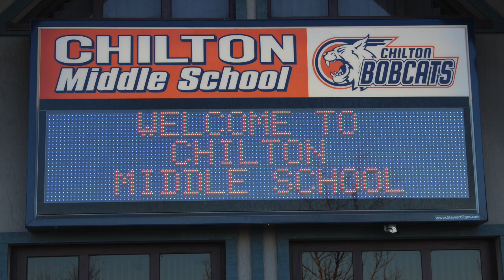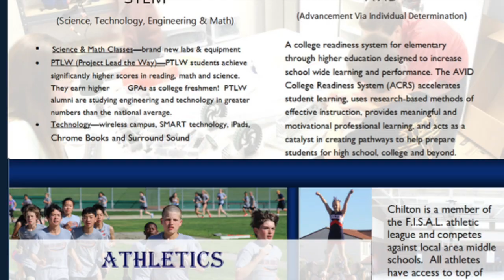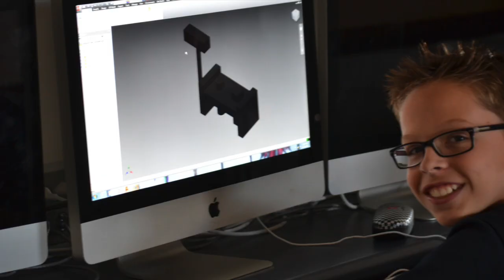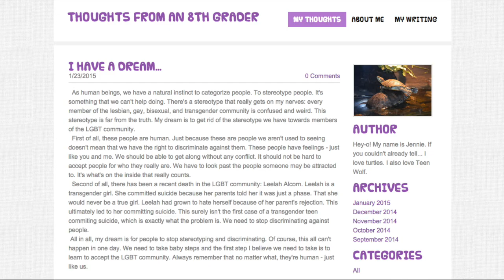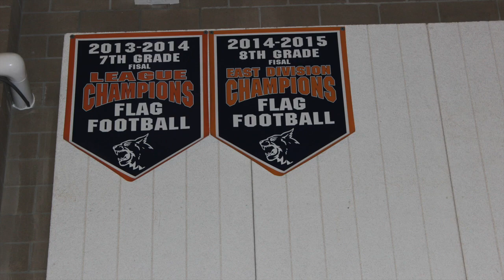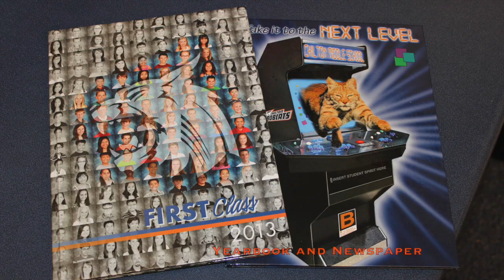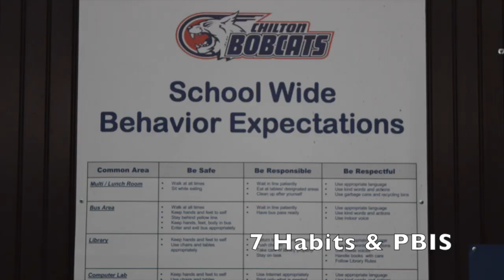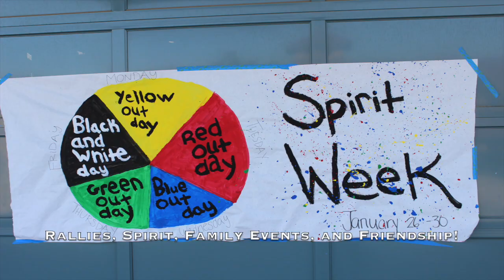Welcome To Chilton Middle School